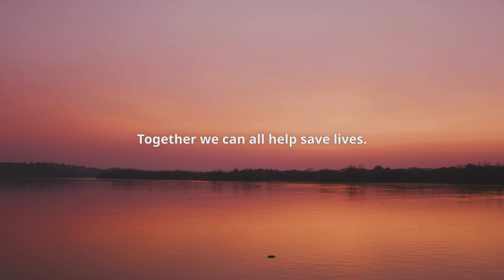Malaria in Uganda | Insect Shield x Medical Teams International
Our team has researched and written about the impacts of malaria for more than a decade. Over the years, we have grown accustomed to, and calloused by, sharing the many staggering statistics about the disease such as these...

A child dies every two minutes from malaria
Or,
3.2 billion people live in areas at risk of malaria

While statistics like these continue to rattle us, nothing could have prepared us for the experience of witnessing malaria’s impact firsthand in Uganda, while uniquely embedded behind the scenes with our International relief partner, Medical Team International. Medical Teams responds to disasters around the world—and at home—by mobilizing more than 2,000 volunteers a year to help care for the sick and injured. Malaria is one of many diseases they diagnose and treat in Uganda.

Refugee Crisis and Uganda’s Magical Balance of Aid
Insect Shield was afforded the privilege of experiencing the work of Medical Teams from a vantage point only staff and medical professional volunteers are typically privy. Flanked by Medical Teams staff, we were permitted to journey through several refugee settlements in the the West Nile region of Uganda, mere kilometers from borders of South Sudan and the Congo. We visited remote field offices, mobile medical clinics, nutrition and birthing centers and walked alongside incoming refugees in their first moments of peaceful arrival at a border collection point. These powerful, unique experiences will never be forgotten.